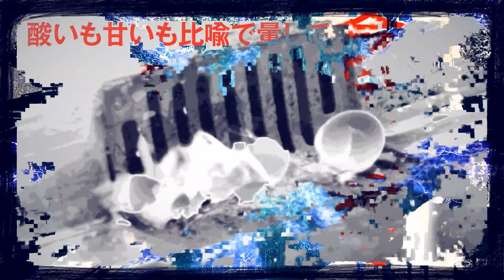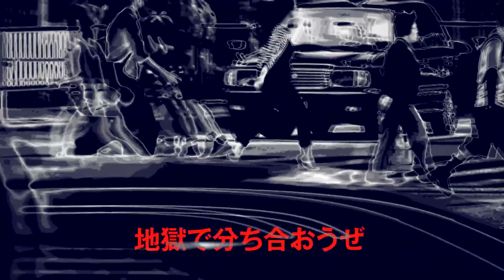〖KAITO V3〗 Hell Pops ・ 地獄ポップス 〖VOCALOIDカバー〗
hello! i've had this cover sitting around for a while. i kept tweaking it for a while.

(actually i've had this uploaded on unlisted for like 2 days bc i didnt think the mix was good enough but yenno what its fine so here ya go)

i think the chorus is a little underwhelming, but otherwise its alright!

these are probably some of the best kaito screams i have ever produced

※ Tuning/Mix: SweetSoSweet
※ Voicebank(s): Kaito V3 Straight
※ Software: Studio One 3, VOCALOID 4 Editor